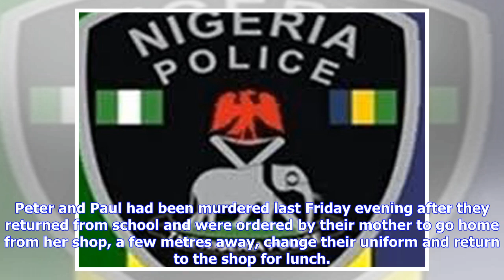Breaking News | Anambra Community in Shock Over Murdered Twins Found in Freezer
By David-Chyddy Eleke in Awka     Egbu Umuenem village, Otolo Nnewi community in Nnewi North local government area of Anambra State is still in shock after a set of twins, named Peter and Paul aged six years were found dead in an abandoned freezer in their apartment. The deceased boys whose parents, Mr and Mrs Nwachukwu Onwe, an automobile mechanic and trader hail from an undisclosed village in Ebonyi State were said to have taken home the deceased bodies of the twins on Saturday afternoon after...